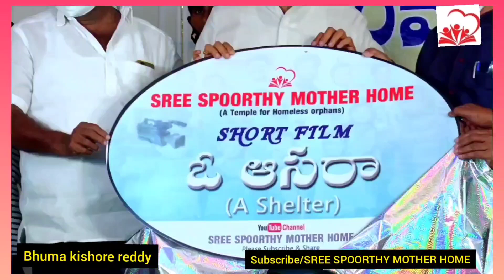swathi# ఆనంద వేడుకలు ఘనంగా ఇలా.... 9059319991.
Ophange Children
 Spoorthy yuvajana sramika rythu society
Allagadda
Andhra Bank